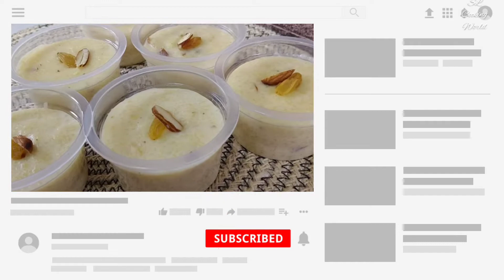Shahi Phirni recipe | কম খরচে মজার ফিরনি | How to make Phirni at home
Assalamu Alaikum. In today's video I'll show you how to make SHAHI PHIRNI at home.